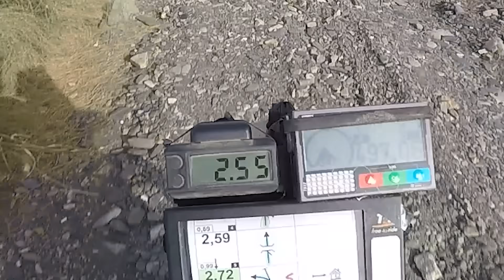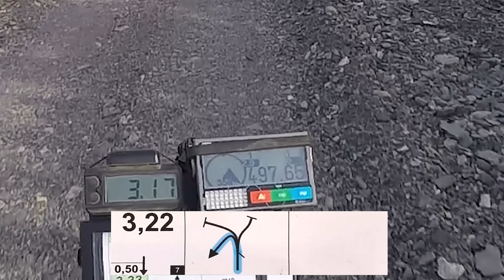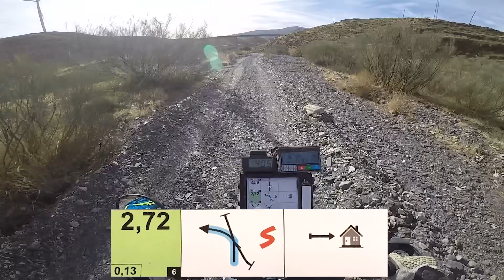Dakar del 1000 Dunas - Día 7: ÚLTIMA ETAPA!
Y llegamos a la ULTIMA ETAPA del 1000 dunas!!
➡️ Hazte miembro del canal para ver versiones extendidas y vídeos antes que nadie!

🧥 Chaleco Airbag
🎙️ Mi Intercom
 📸 Cámara: Gopro4 (Ya no se vende)
👖 Pantalones de kevlar

Madrid 28023